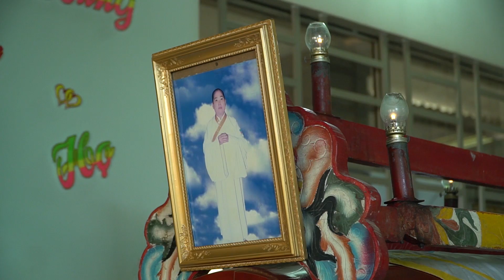Cúng Cầu Siêu Cựu Chánh Trị Sự Trương Thị Mại 68 tuổi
Kênh : Tây Ninh Channel

Cảm ơn các bạn đã đón xem video của Tây Ninh Channel

►Lời Vàng Ý Ngọc của Đức Hộ Pháp (đang cập nhật)

© Bản quyền thuộc về kênh Tây Ninh Channel  vui lòng không sao chép